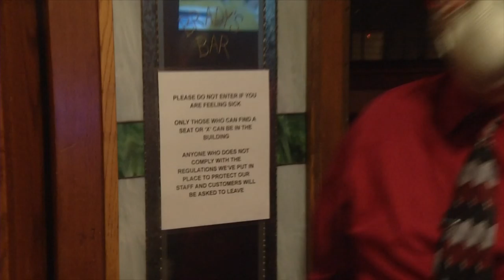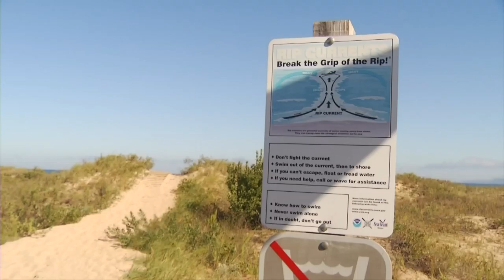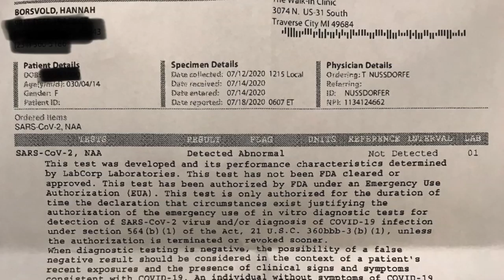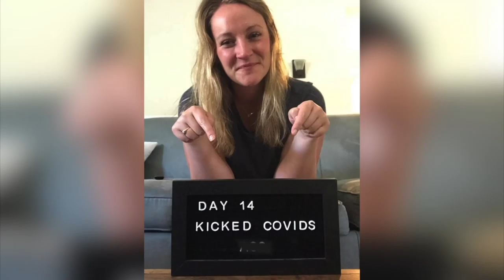News Reporter, Bill Froehlich